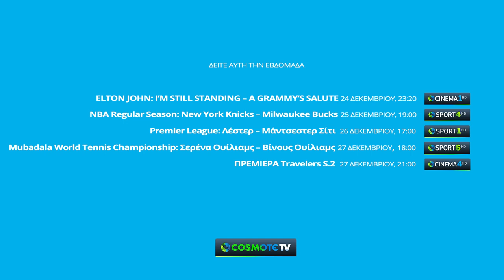Couch potato - Episode 9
24/12 - 27/12: Τι να πει ο Χεζόνια στον Γιάνναρο μωρέ; Η Σίτυ θα κάνει γιορτές; Ρεβεγιόν τι θα δείτε;

Κάθε εβδομάδα το Gazzetta.gr σας προτείνει τα καλύτερα από την COSMOTE TV!

Αθλητικά, ταινίες, σειρές, όλα παίζουν στην COSMOTE TV! Δείτε όλα τα επεισόδια εδώ